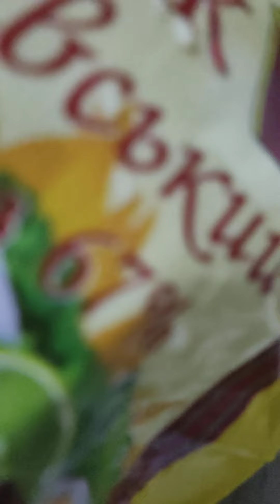осенняя свежесть#салат с майонезом#салат с яйцами